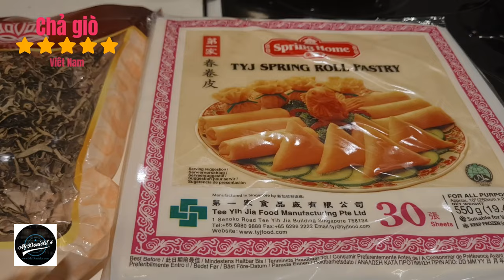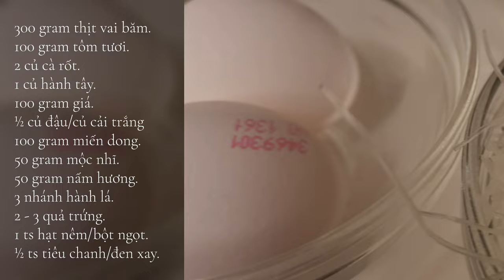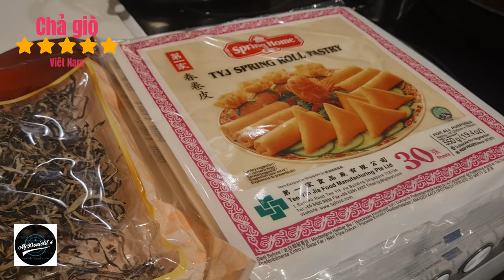❤️Cách làm Chả Giò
Chuẩn bị: 1 giờ.
Chiên: 30 phút.
Tổng thời gian: 1 giờ 30 phút.
Bữa ăn: Món chính.
Đặc sản: Việt Nam.
Keyword: chả giò.
Khẩu phần: 6 người.
Calories: 295 kcal.

Nguyên Liệu
25 - 30 cái bánh tráng, hay vỏ nem rế, hay bánh tráng pía.
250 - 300 ml dầu ăn.

Nguyên liệu, làm nhân chả giò.
300 gram thịt vai băm.
100 gram tôm tươi.
2 củ cà rốt.
1 củ hành tây.
100 g giá.
½ củ đậu, hay su hào, hay củ cải trắng
100 gram miến dong.
50 gram mộc nhĩ.
50 gram nấm hương.
3 nhánh hành lá.
2 - 3 quả trứng.
1 thìa cà phê hạt nêm, hay bột ngọt.
½ thìa cà phê tiêu chanh, hay đen xay.

Nguyên liệu pha nước chấm.
2 thìa canh nước mắm.
2 thìa canh đường trắng.
2 thìa canh dấm.
10 thìa canh nước ấm.
1 thìa canh tỏi băm.
1 - 2 quả ớt băm.
½ thìa cà phê tiêu đen xay.

Hướng dẫn.

Bước 1: Sơ chế nguyên liệu cuốn chả giò.

1. Chọn phần nạc vai heo loại ngon, rửa sạch rồi băm nhuyễn.
2. Tôm tươi bóc vỏ, loại bỏ phần đầu, đuôi, sống lưng rồi rửa sạch. Sau đó, băm nhỏ tôm rồi ướp 1 chút muối, để tôm sống không bị ươn.
3. Miến dong, mộc nhĩ, nấm hương, rửa sạch rồi ngâm mềm.
4. Thái nhỏ phần mộc nhĩ, và nấm hương. Miến dong thái dài chừng 2 cm.
5. Cà rốt, củ đậu rửa sạch, lột vỏ, rồi thái sợi. Giá rửa sạch, để ráo nước.
6. Hành tây, hành lá, sau khi lột vỏ cắt rễ, rửa sạch, thì thái nhỏ cỡ hạt đậu. Giá thì chỉ dùng tay vò 2 - 3 lần.

Bước 2: Trộn, và ướp nguyên liệu cuốn chả giò.

1. Cho tất cả các nguyên liệu thịt, rau, củ, đã cắt nhỏ, cho vào trong âu trộn.
2. Thêm các loại gia vị, hạt nêm, bột ngọt, tiêu, vào âu nhân chả giò.
3. Đập 2 quả trứng vào âu nhân chả giò.
4. Trộn đều hỗn hợp lên bằng đũa, hoặc bằng tay, khi đeo găng tay nilon. Nếu thấy nhân còn rời rạc, hay khô, thì thêm 1 quả trứng nữa.
5. Sau khi trộn xong, để phần nhân nghỉ, khoảng 5 - 10 phút, để cho nhân chả giò ngấm gia vị.

Bước 3: Cuốn chả giò.

1. Múc khoảng 1,5 thìa canh, nhân chả giò đã trộn, vào vỏ nem rế, hoặc bánh tráng pía, rồi cuộn lại thành miếng chả giò.
2. Tiếp tục cuốn những chiếc chả giò, đến khi hết phần nhân chả giò trong âu.

Bước 4: Rán chả giò, và hoàn thành.

1. Đặt chảo lên bếp, và đổ dầu ăn từ từ vào chảo, sao cho lượng dầu ăn, ngập ít nhất nửa cái chả giò, khi chiên chả giò.
2. Khi dầu ăn đã nóng, dùng đũa gắp từng chiếc chả giò vào chảo.
3. Rán chả giò lần đầu, tới khi lớp vỏ có màu vàng nhạt, thì gắp ra, để nguội.
4. Rán lần thứ hai, đến khi chả giò có màu vàng nâu, khi gắp chả giò lên, có cảm giác chả giò giòn giòn.

Bước 5: Pha nước chấm, và thưởng thức.

1. Hòa tan nước mắm, đường trắng, dấm, vào nước ấm.
2. Thêm tỏi băm, ớt băm, tiêu đen vào.
3. Nêm, nếm, nước chấm, cho vừa miệng, rồi thưởng thức cùng chả giò.

Nutrition.

By, @McDonields